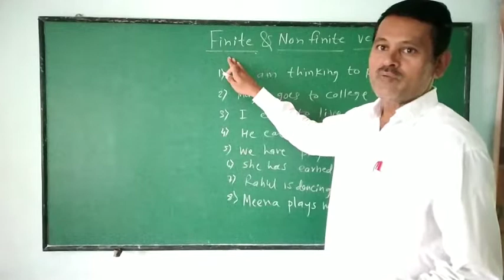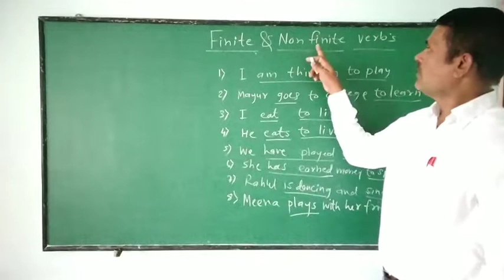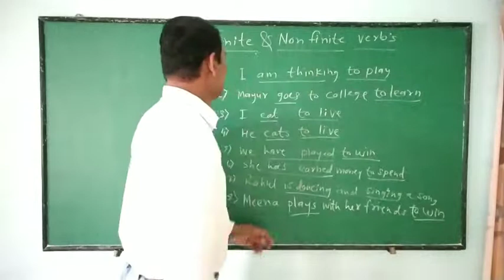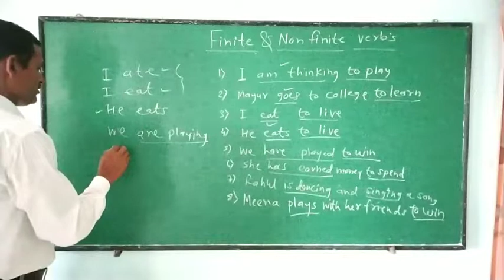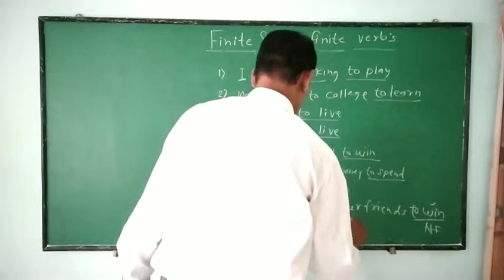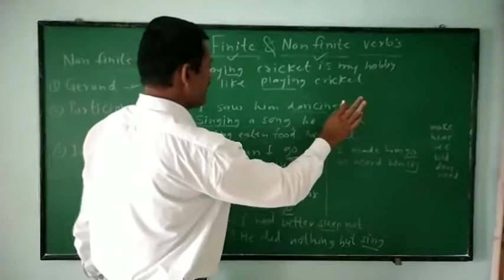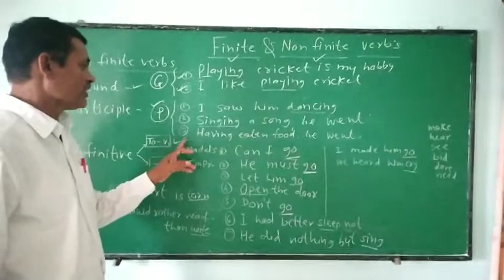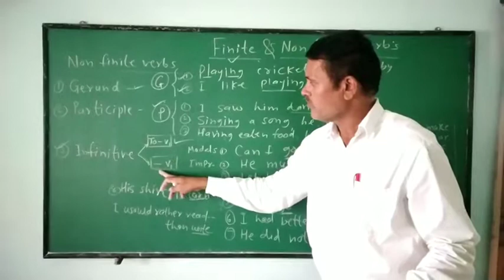FINITE AND NON FINITE VERBS#sgg_english_teacher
These verbs are very important from the point of view of all types of exams.

Points
1.types of non finite verb
2.what is finite verb?
3.gerund
4.participle
5.infinitives